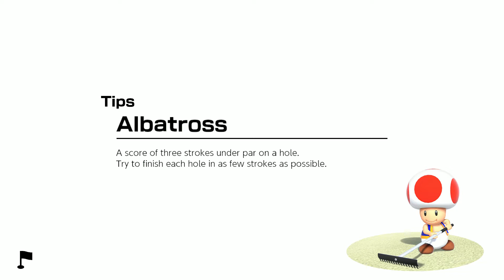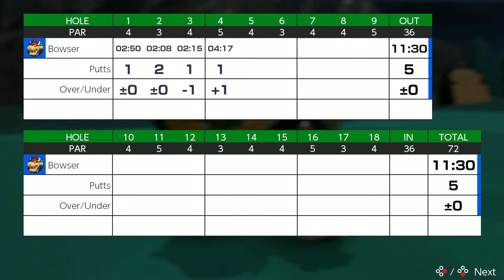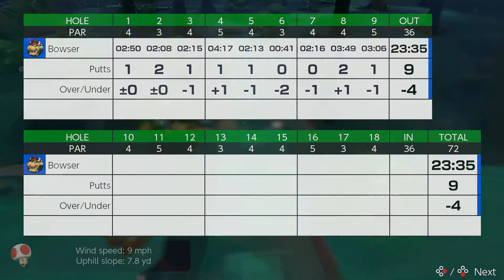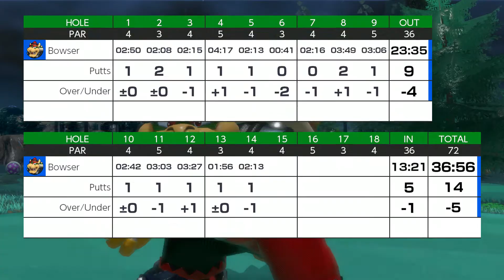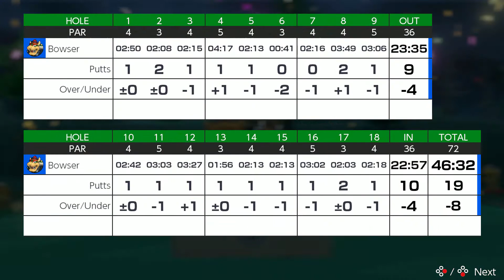Former World Record: Mario Golf: Super Rush: Wildweather Woods 46:32/-8 (Time, Standard, Button)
Former world record from July 4, 2021 to July 6, 2021, when this record was beaten on speedrun.com. Played on Nintendo Switch (v4.0) and recorded using Elgato HD60 S.